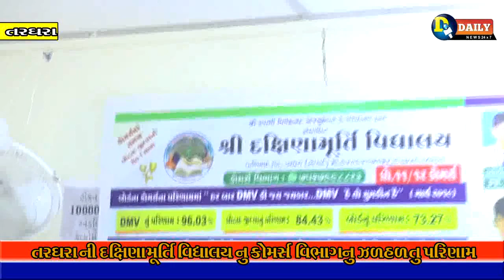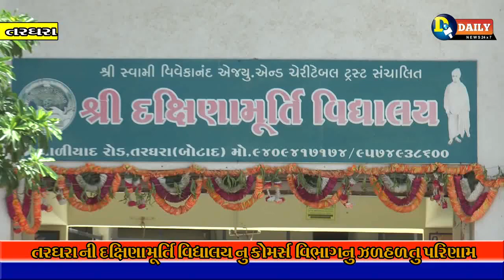Shree Daxinamurti commerce school Botad.બોર્ડના કોમર્સના પરિણામમાં "હર બાર DMV કી જય જયકાર" ...m 19